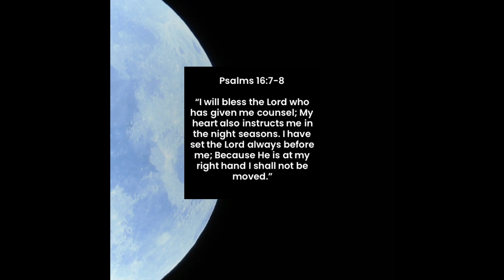Quick Moments Week 18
Quick Moments in Prayer - Week 18

Psalm 16-7-8

and Select GIVE on the Top Right of the webpage.
(2) Mail in your financial gift to: 4300 W. Lake Mary Blvd. Suite 1010 #156, Lake Mary, Florida 32746
(4) Text "RESPLENDENCY" to 77977

Stay connect and follow Resplendency